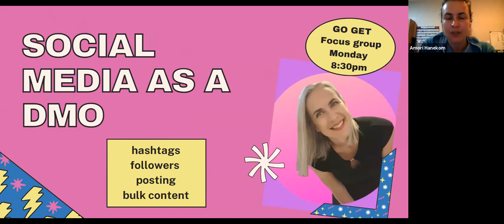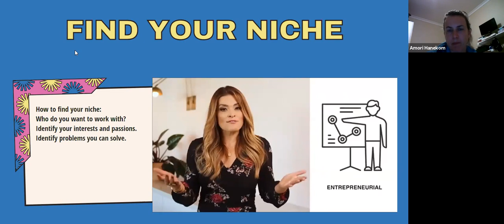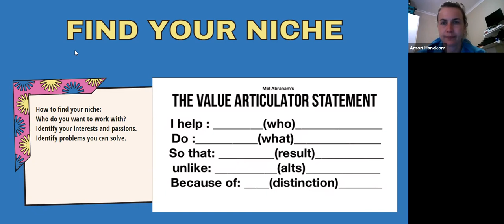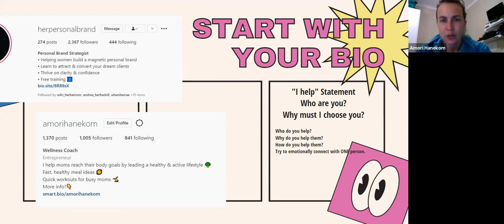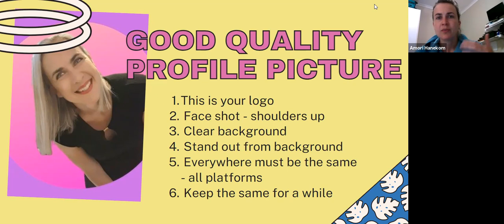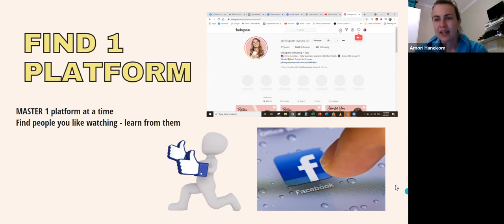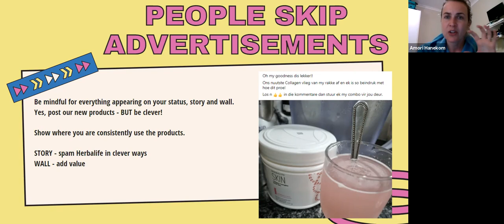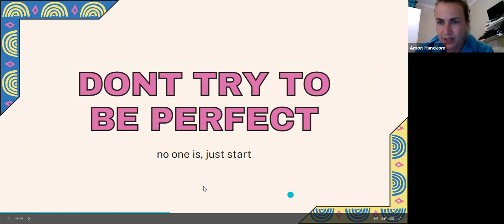Amori on Social Media